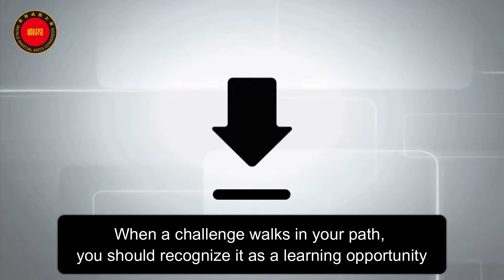Lesson 7 World Martial Arts Congress Character Development, Culture and Language Program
Welcome to Lesson Seven: Face Challenges Fearlessly, from the World Martial Arts Congress Character Development, Culture and Language Programs